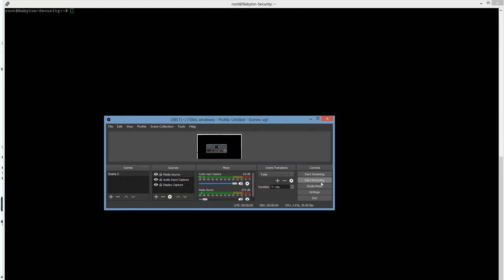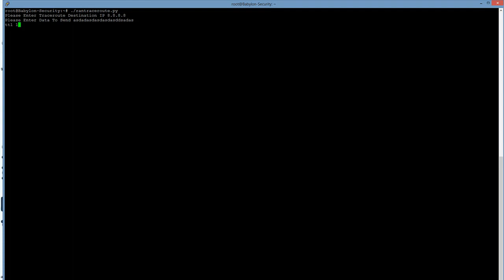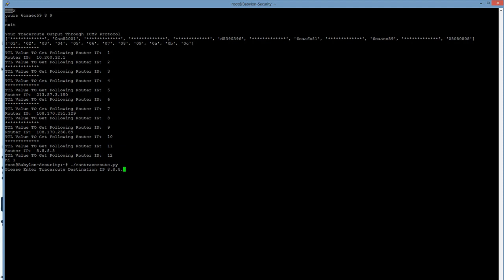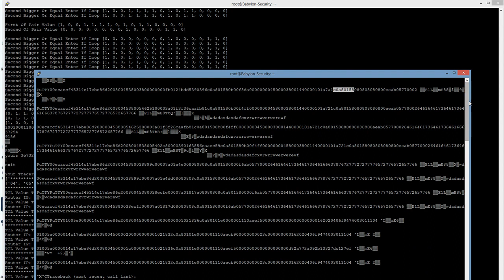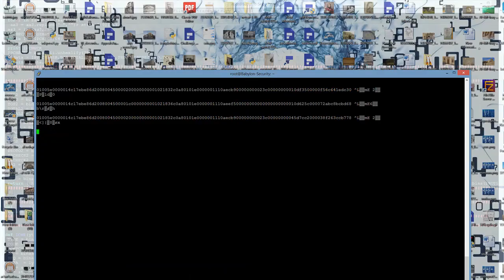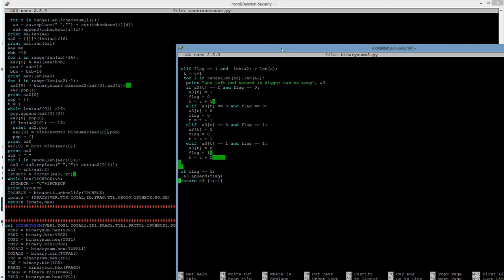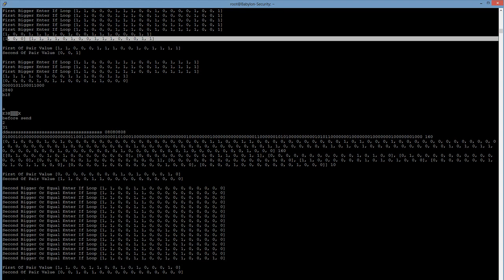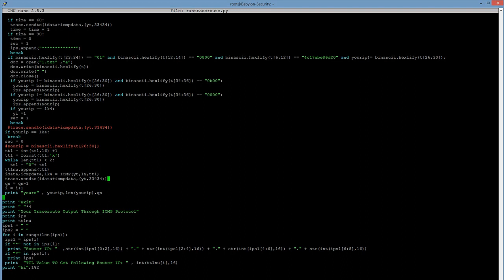TraceRoute Implementation Thorugh Raw Socket Full Construction Mode